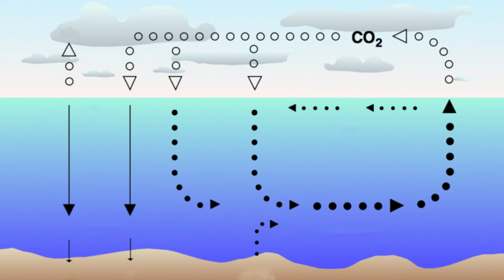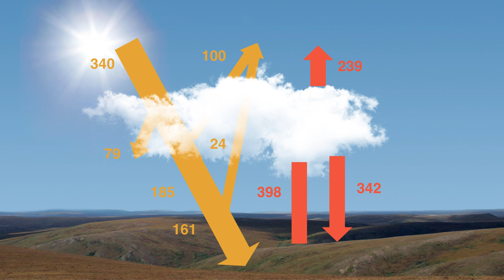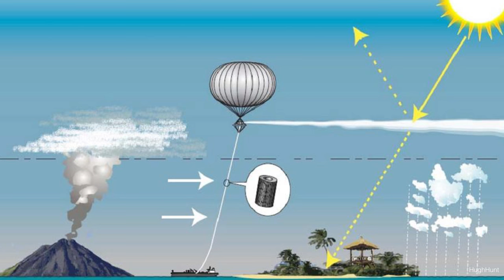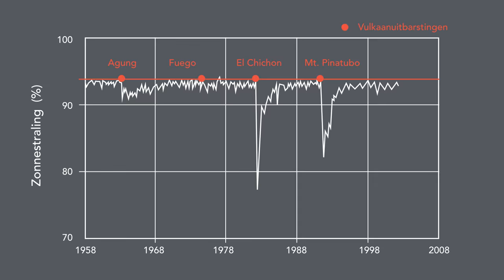(5/5) Kun je de opwarming van de aarde ook tegengaan door zonlicht te weerkaatsen?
Je auto laten staan en minder op vliegvakantie gaan is een begin, maar om de opwarming van de aarde écht tegen te gaan, kunnen we beter out-of-the-box denken. Zouden duizenden zwevende spiegels tussen de aarde en de zon de opwarming tegen kunnen gaan door simpelweg het zonlicht te weerkaatsen? In dit college zoekt Herman Russchenberg (TU Delft) met je uit wat wel gaat werken, en wat juist niet.

Deze week in Universiteit van Nederland:

Prof. dr. ir. Herman Russchenberg
TU Delft

Prof. dr. ir. Herman Russchenberg (TU Delft) brengt je met zijn colleges eventjes met je hoofd in de wolken! Dat is niet zo gek, want als hoofd van het TU Delft Climate Institute weet hij alles over het klimaat en het weer. In deze vijf colleges word je helemaal bijgepraat over hoe het weer en klimaat concreet gaan veranderen (spoiler alert: koop een paraplu!).
Meer weten?
Klik hier voor meer informatie!